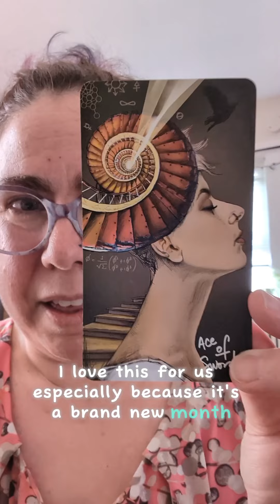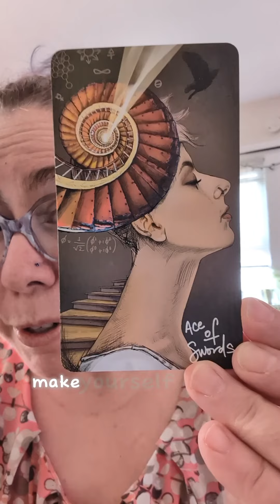Be Open to the Messages the Universe is Sending You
New month. New opportunities for growth. New opportunities for healing. How are you going to open to hear the messages The Universe wants to send you?